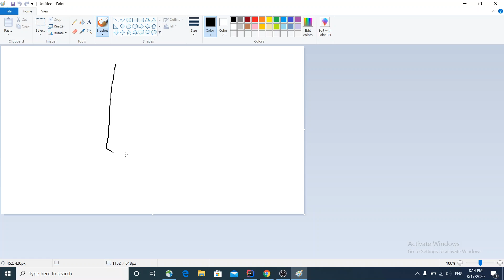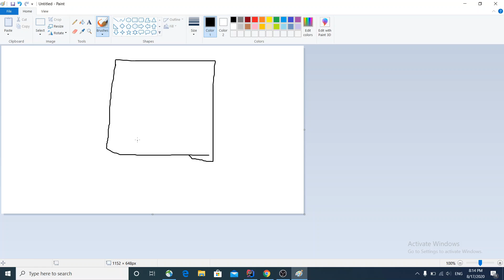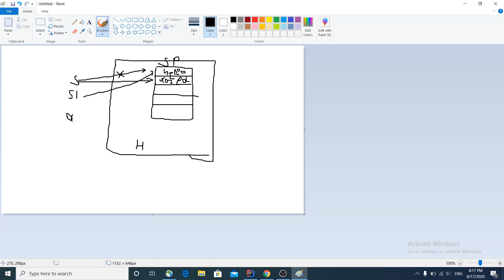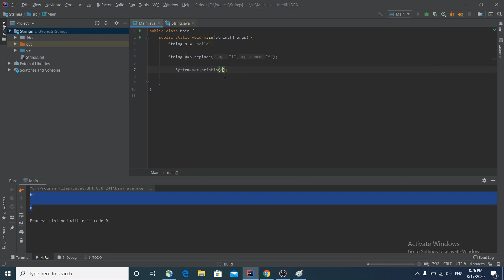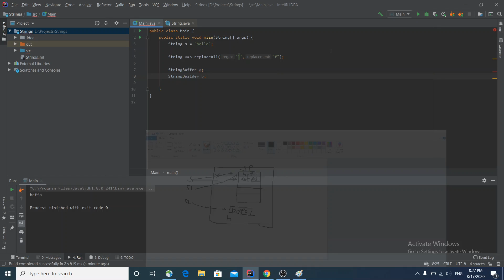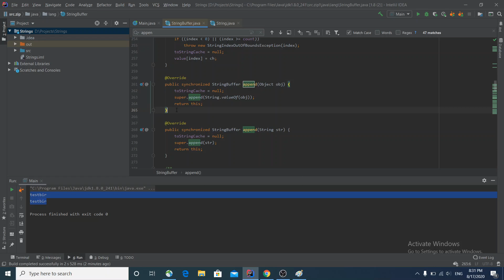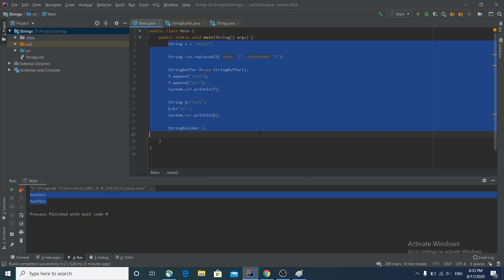Java dərsləri - String , String pool nədir? StringBuffer , StringBuilder haqqında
String pool nədir?
String pool- Heapdə ayrılmış xüsusi bir yerdir hansı ki burada String dəyişənlər saxlanılır.

String -lər immutable siniflərdir.  String dəyişənlər  String pool -da saxlanılır.
Böyük və complex kodlarda Stringin concat və s. metodlarından istifadə düzgün hesab olunmur. Əvəzinə StringBuffer və StringBuilder siniflərindən istifadə etmək olar.

StringBuffer threadsafe , StringBuilder isə threadsafe  deyil. Buna görə də StringBuilder  daha sürətlidir.